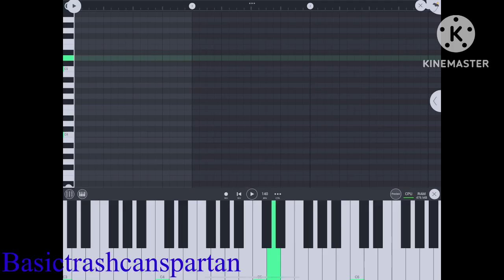My part for my mega custom source collab